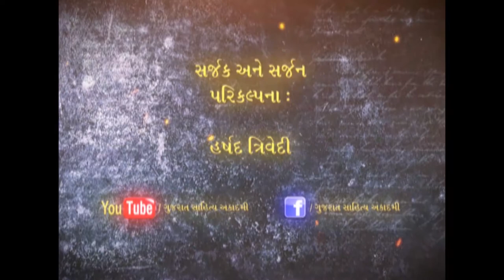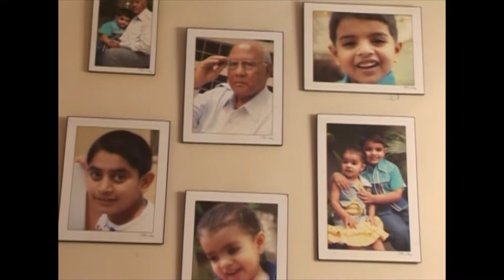SHRIKANT SHAH GUJARATI SAHITYA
Shrikant Shah (1936) is a famous  poet, novelist, short story writer and playwright in Gujarati Literature.